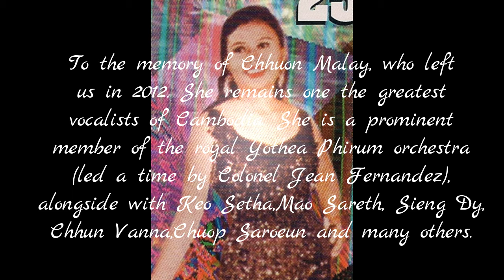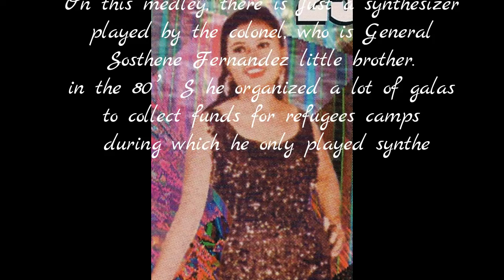Chhuon Malay - Special Live Recorded Medley - remembering 50's songs at Jean Fernandez's 1983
Special Medley of 4 old song of the 50s recorded by Chhuon Malay (or Choun Malai) at Jean Fernandez home in 1983